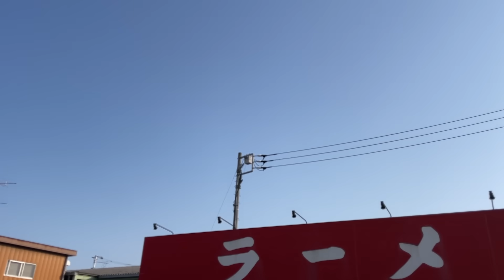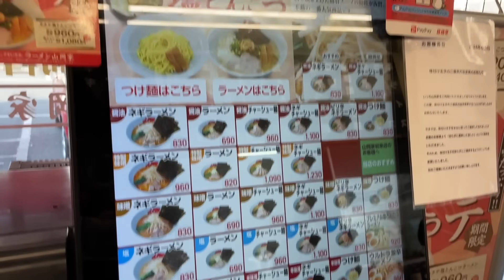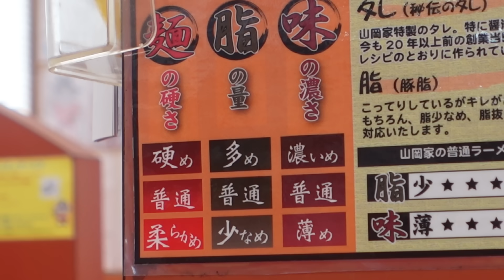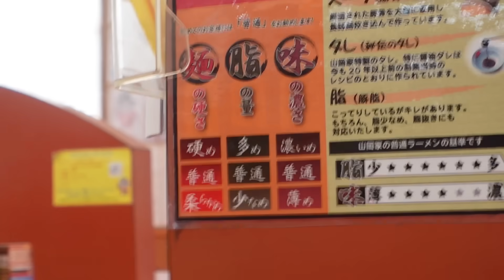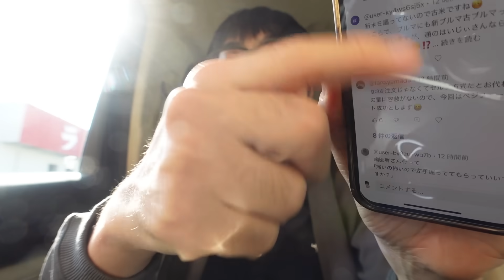【山岡家】２段階濃くなる新ラーメンをメガ盛りで注文したらぶっ飛んだ！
普段のラーメンはもちろん、期間限定も常に見逃せない山岡家さん！
今回はホタテ塩とんこつラーメンを食べてきました！

神奈川県相模原市中央区上溝4089-2

☆楽曲提供
【Asylum audio】様

【OtoLogic】様